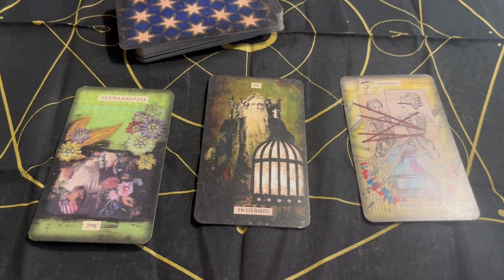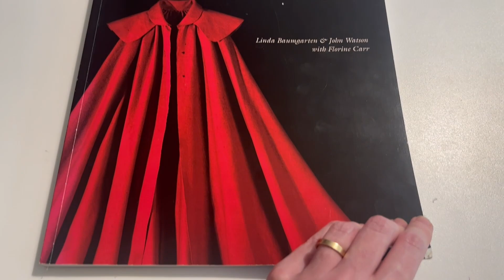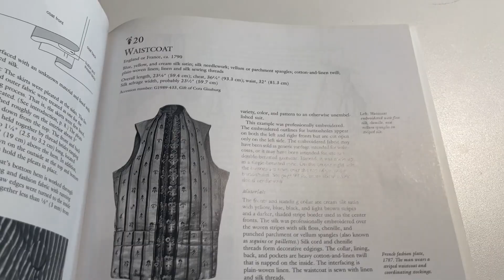A Journey into Gentlemen's Attire; Crafting a Stunning Victorian/Regency LARP Costume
In this video, I'll be showcasing my LARP (Live Action Role-Playing) costume inspired by the elegant and sophisticated clothing of the Victorian, Regency, and late 18th-century periods.

Join me as I explore the evolution of my original costume, tracing its development across various LARP events. I'll discuss the influences that led me to draw inspiration from the late 18th century through the regency era and into the early Victorian period. I've made a number of pieces for this costume; from a military-style jacket reminiscent of Sharpe's Rifles and a wool melton overcoat based on modern patterns altered to appear more historical - to an intricately hand-sewn shirt with mixed early Victorian and 18th century influences, silk and wool waistcoats based on a real historical pattern taken from an extant waistcoat from the 1790s, and a meticulously folded cravat, I've strived to capture the essence of these historical eras in my costume through a clever mix of modern and historical methods.

Not only did I create these stunning garments, but I also sourced and crafted a range of accessories, including leather holsters and a diary complete with ephemera, adding an authentic touch to my portrayal. If you're interested in incorporating historical fashion into your own wardrobe, or sourcing a costume from your everyday clothes, I'll provide valuable insights and references for finding appropriate modern clothing that captures the essence of the past.

Throughout this video, I'll share the lessons I learned along the way, particularly about planning and pacing myself during the creation process. It's been an exciting and rewarding experience, and I can't wait to share it with you.

And of course, the highlight of this video is the grand reveal! Watch as I proudly don two versions of the full costume, showcasing the transformation into a handsome and dashing character from the pages of history.

Join me on this sartorial adventure, as we step back in time and witness the magic of historical men's fashion come to life.

Resources:
Costume Close Up: Clothing Construction and Pattern, 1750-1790
The Cut of Mens Clothes, 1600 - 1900 (got mine on eBay, highly recommend shopping around to find a copy second hand)

00:00 - intro
01:01 - context, design, introducing the character
07:59 - the original costume
13:16 - props and accessories
18:01 - reveal number one
19:57 - recent events
22:08 - let's make some kit
35:37 - two reveal two furious
38:24 - reflections
41:39 - outro